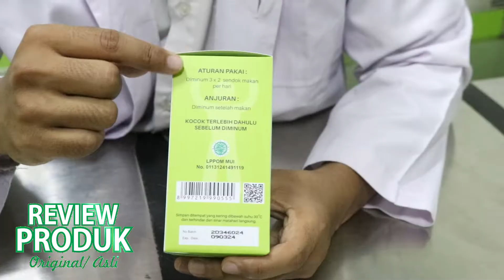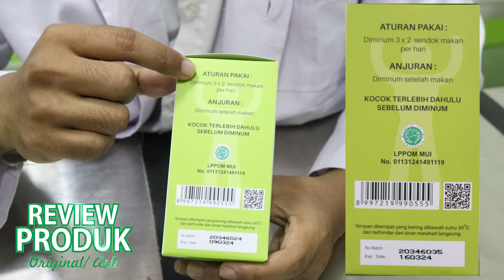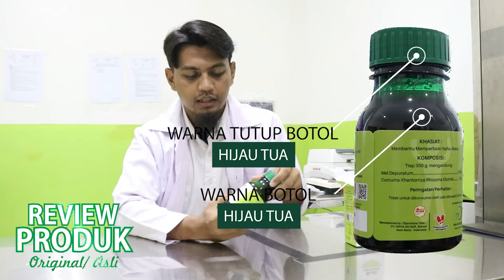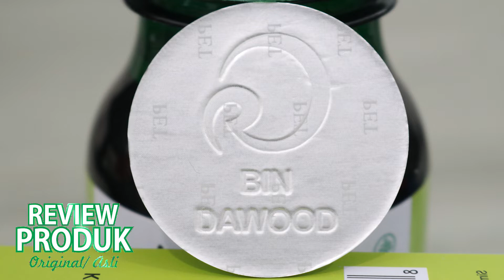Madu Gemuk Badan Original || Produksi Griya AnNur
Madu Gemuk Badan yang Asli bisa di cek melaui kode verifikasi yang tertera pada kemasan produk, Scan barcode maka akan muncul pemberitahuan produk asli/palsu, atau juga bisa mengunjungi website cvbindawood.com